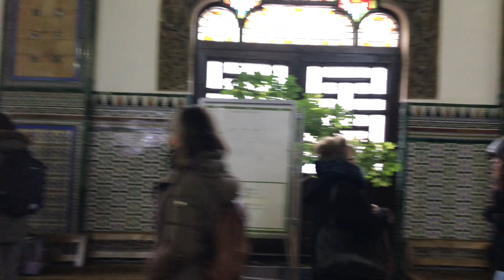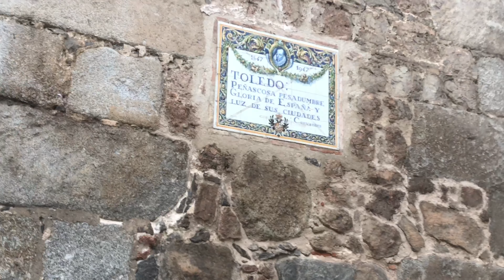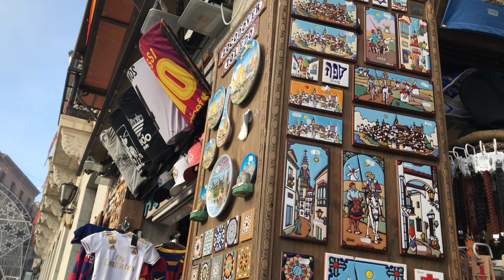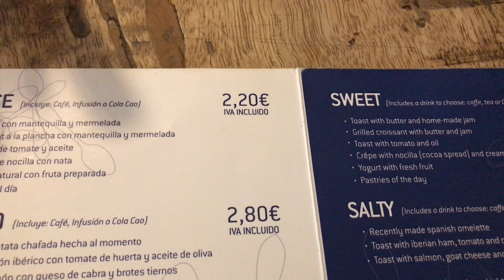9. Испания. Толедо.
Не так уж много на Земле городов, где история замерла на века. Толедо сохранился почти без изменений с XV века/ Это самый красивый и интересный город, где можно погрузиться в средневековую Испанию...